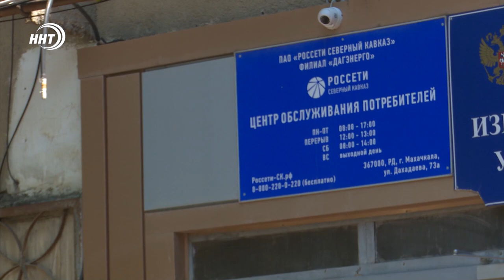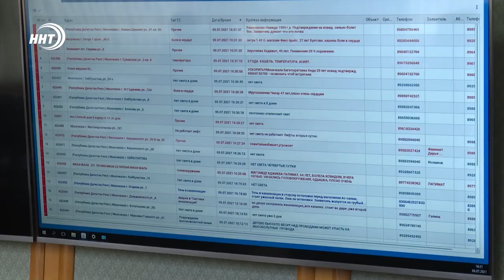Столица без света: мэрия Махачкалы обвинила филиал «Россетей» в бездействии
Мэрия Махачкалы обвинила филиал «Россетей» в бездействии в период непогоды.

Напомню, на 24 городских локациях после ливня и сильного ветра четверо суток отсутствовало  электричество. По поручению главы Махачкалы, в филиал ПАО «Россети Северный Кавказ» - «Дагэнерго» была направлена комиссия, так как он является поставщиком электроэнергии в дома жителей столицы.

Проверка выявила отсутствие работ на половине указанных поставщиком адресов. 13 бригад которые проводили работу только на 5 локациях, при этом более 50 тысяч жителей города продолжали оставаться без света. В столичной мэрии отметили, что все жалобы горожан на поставщика электроэнергии будут заактированы и переданы в прокуратуру республики.